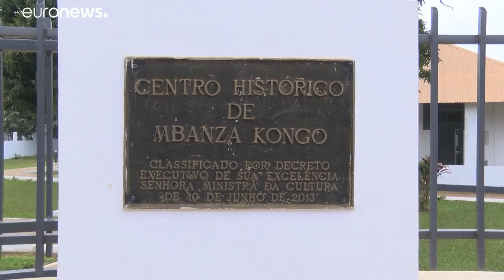Angola recebeu 1ª edição do Festikongo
Festival reuniu músicos, escritores, grupos de dança e investigadores de estados que faziam parte do antigo Reino do Kongo (Congo Brazaville, República Democrática do Congo, Gabão e Angola)…